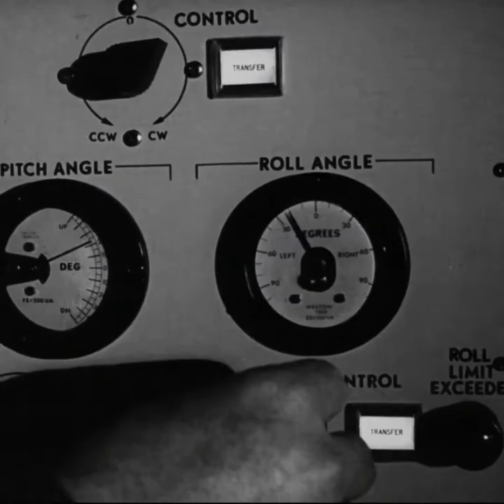Office Days - Bigwyn (Music Video)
"Office days"

Engineered/Recorded by Paul Piwowarski
Produced by Bigwyn and Paul Piwowarski
Mixed by Paul Piwowarski
Mastered by Zach Weeks

Vocals and guitar by Ian Sousa
Guitar by Chris Gollihue
Bass written by Corey Atkinson
Bass recorded by Jack Tobin
Drums by Alex Bergeron